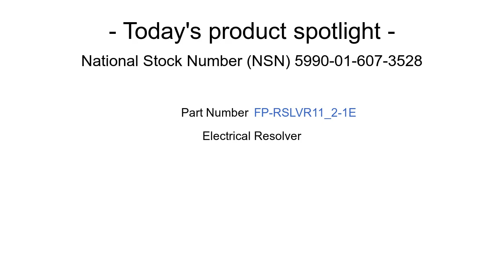NSN 5990-01-607-3528 Electrical Resolver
NSN: 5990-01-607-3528 a Electrical Resolver. Part Number: 11-BHW-48F/F662. This product can be located in our Synchros And Resolvers section on our